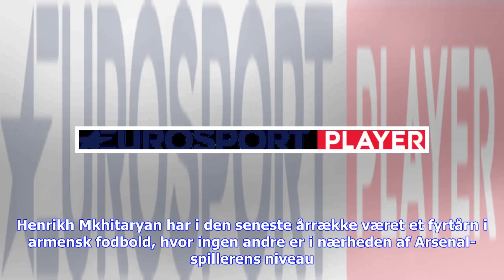Seneste nyt | Mkhitaryan �rets spiller i suver�n stil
Henrikh Mkhitaryan kan for syvende år i træk kalde sig årets fodboldspiller i Armenien efter en soleklar afstemningssejr. Henrikh Mkhitaryan har i den seneste årrække været et fyrtårn i armensk fodbold, hvor ingen andre er i nærheden af Arsenal-spillerens niveau. Det illustreres af, at Mkhitaryan nu for ottende gang på ni år er kåret til årets spiller i Armenien. Kun i 2010 glippede kreatøren den fornemme hæder. Mkhitaryan fik ved den årlige afstemning om prisen 190 point. Den nærmeste konkurren...